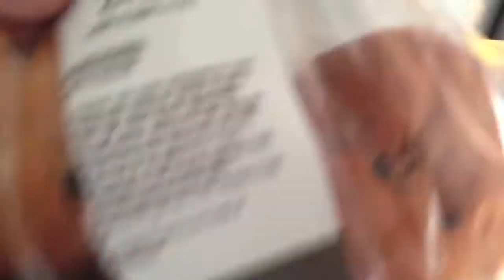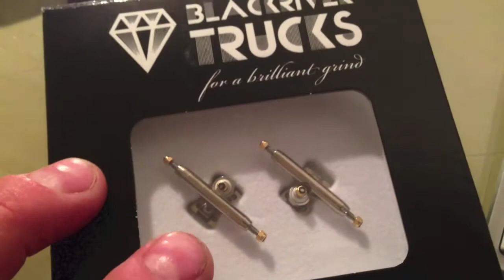HEAVY RAIN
Day 939.

Had some rain today... Trading my decks for Winkler Wheels, Oak Wheels, FlatFace, Black-River Trucks Wide and Y-Trucks Wide

Price on decks.

1 deck   €20
3 decks €50
5 decks €80